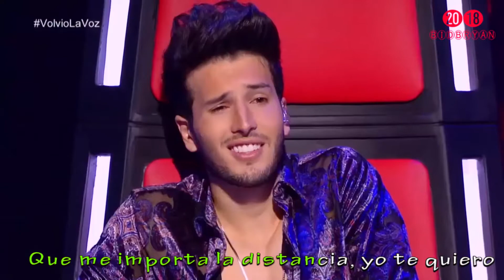CÓMO MIRARTE - Juanse Laverde